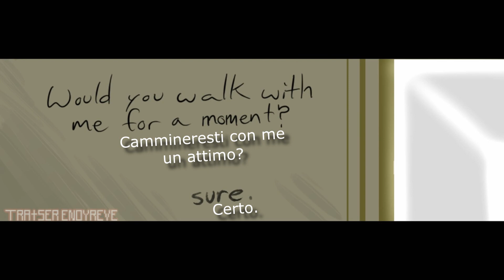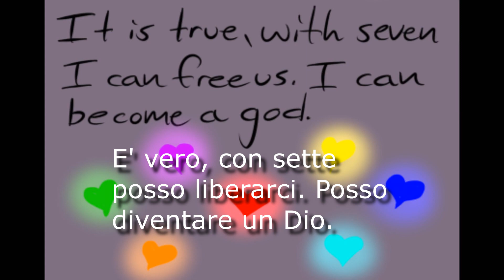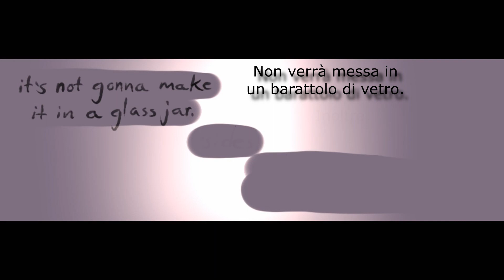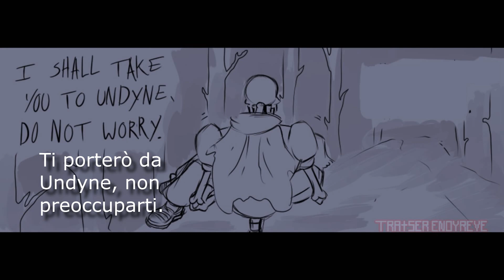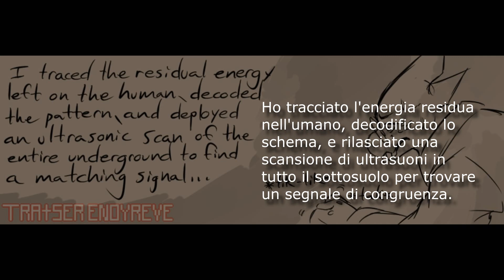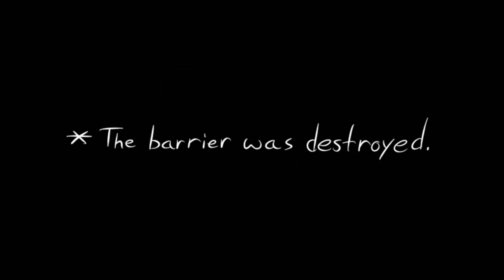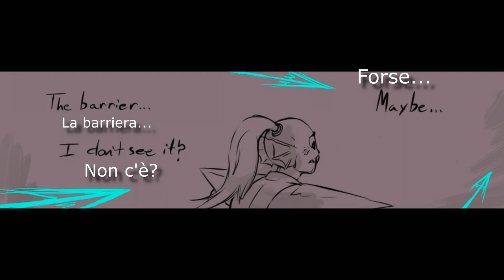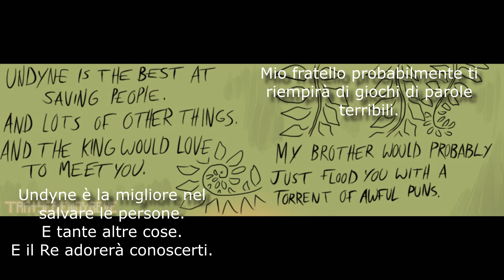The Thought Part 1 (Undertale Comic Dub ITA)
Signore e signori finalmente dopo una lunga attesa il primo episodio è finalmente pronto, ci sono state TANTISSIME ore di lavoro, godetevelo a pieno ;-)

Ecco qui il sito del disegnatore con The Thought completo (inglese)

In questo video hanno partecipato:

Me medesimo :P
Gaia8761